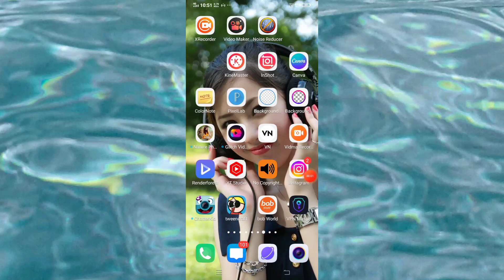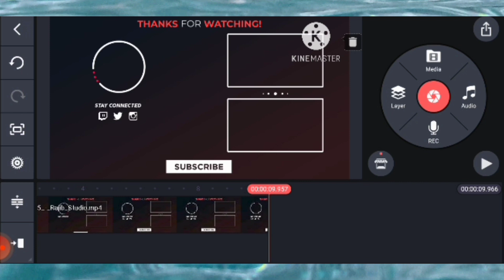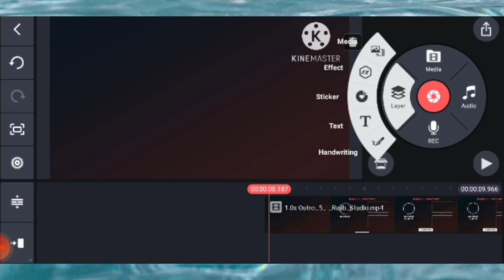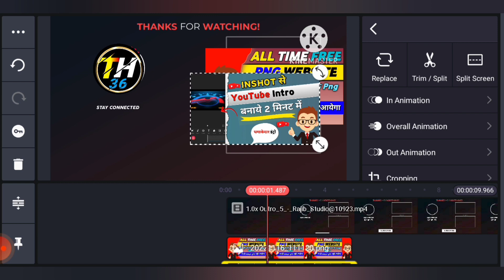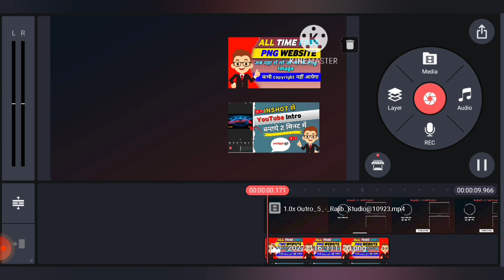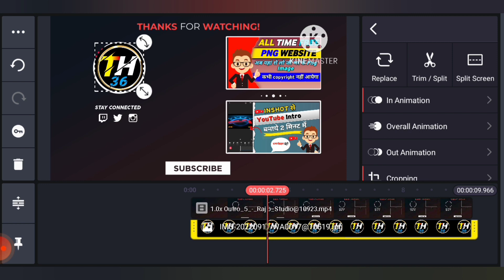How To Make End Screen Video In Kinemaster | Kinemaster Se End Screen Video kaise Banaye 2022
About This Video- Dosto Aaj Ki Is Video Me Meine Kinemaster Se End Screen Video Kaise Banaye Ke Bare Me Step By Step Bataya Hai  To Is Video ko Dekh Ke Aap bhi Asani se End Screen Video Bana Sakte Hai  To Ye Video Apko Kafi Pasand Ayega  Thank You So Much.